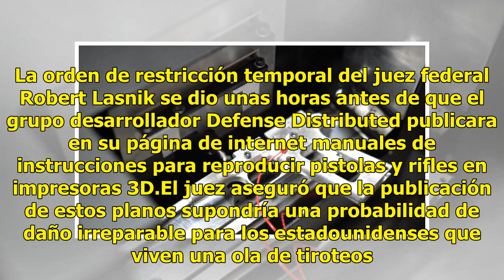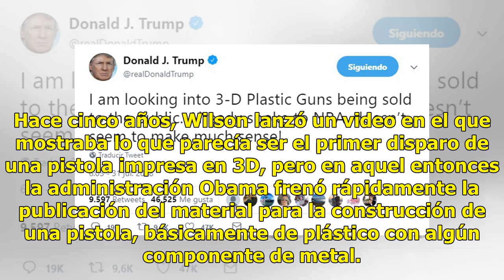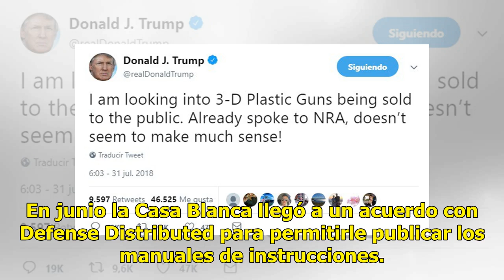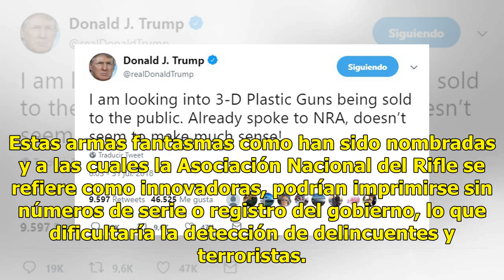Estados Unidos frena impresión de armas 3D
Un juez federal de Estados Unidos bloqueó la autorización que permitía que a partir de este primero de agosto se publicara en internet un instructivo para imprimir armas de fuego en impresoras 3D. De no haberse bloqueado cualquiera hubiese podido fabricar armas.¿No nos dice el sentido común que, si ...